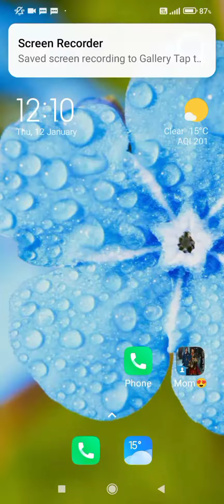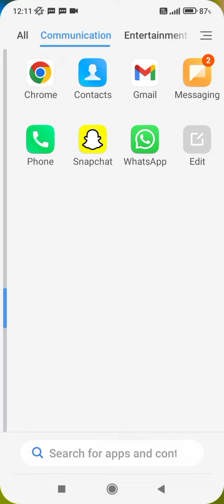redmi 11 prime me call recorder kaise turn on kare, how to turn on call recorder in redmi 11 prime